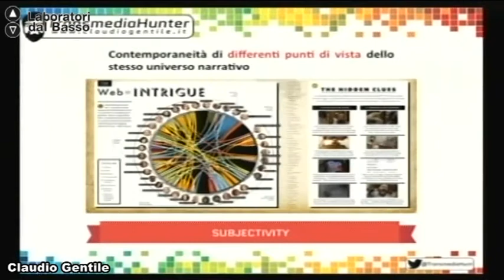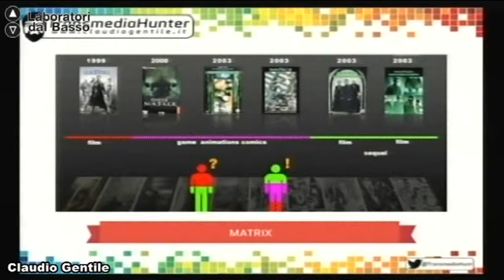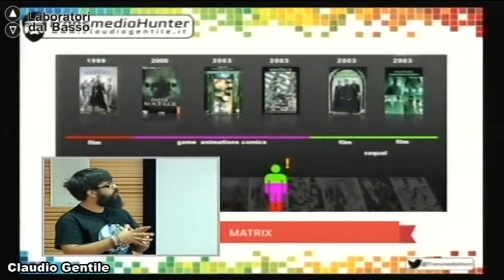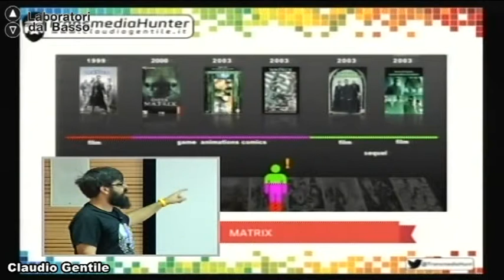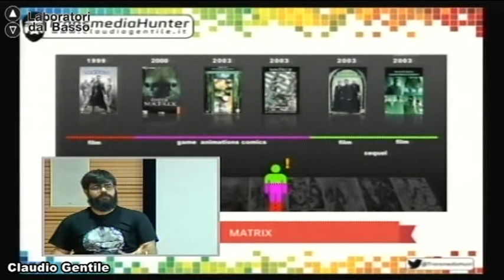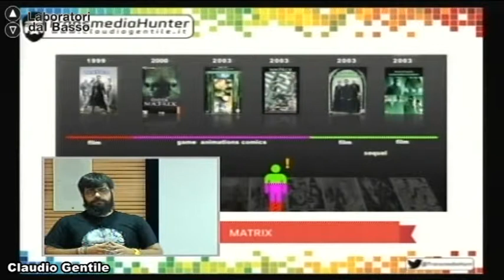Testimonianza di Claudio Gentile_02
"Transmedia Storytelling" Testimonianza di Claudio Gentile (seconda parte)

Bari, 10 ottobre 2014